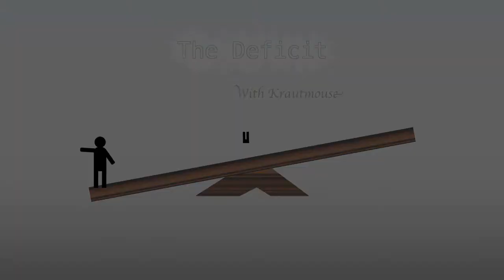The Deficit: Pilot Episode (FFA -10)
Pilot Episode of The Deficit, a Show where you let your enemy take a large early lead and then snatch it from under them. Today it's Free For All with a 10 Kill Headstart

Intro by Myself.